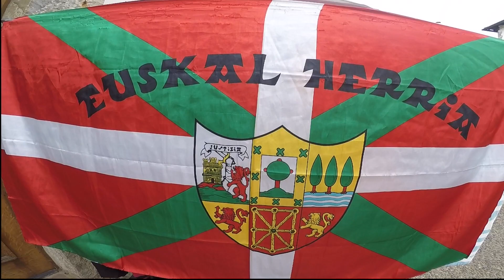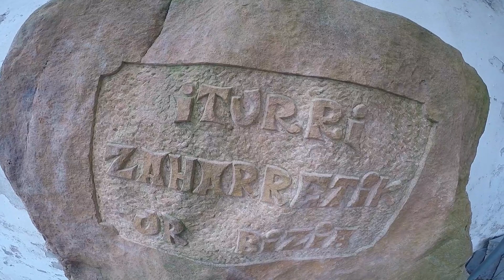SARKY DANS LES MONTAGNES BASQUES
Retour sur mon trip dans le pays basque et ma balade qui finalement a fait 220 bornes. Extrêmement plaisant de rouler dans l'arrière pays, des virages dans tous les sens, des routes très correctes dans l'ensemble, bref que du bonheur, mais il faut que j'y retourne pour approfondir tout ça!!

Allez bon visionnage les riders!

Sharky

Moto :
KTM 690 SMCR de 2015
Kit évo 1 complet : ligne complète akra (silencieux reconditionné à 13500KM), carto qui va bien, boite à air ouverte
Protection carbone sur la ligne
Protection R&G sur le silencieux
Protection carbone sur les carters
Roulettes de protection AV / AR
Divers bouchons anodisés (huile et autre)
Sabot moteur
Chaine renforcée et anodisée orange
PSB de 15
Petits clignos à led
Support de plaque court
Selle powerparts
Diabolos
Kit déco perso PKS
Protèges mains bicolor
Pneus Dunlop Sportsmart 2

Equipement pilote :
Casque Bell moto 9 camo
Gants Alpinestars GP plus R
Combinaison cuir Alpinestars GP plus leather suit (et sa dorsale)
Masque Scott
Bottes Sidi Crossfire 2 SRS

Matos Vlog :
2 gopro hero 5
Micro SportsMyk
Nikon D5200
Macbookpro avec FCPX (sinon mon PC avec Filmora)